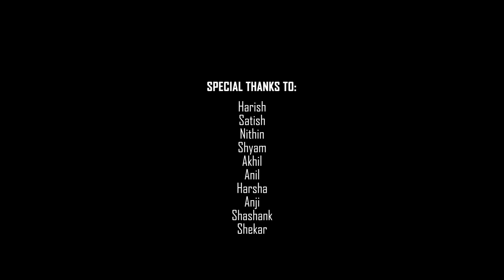Chitti Cover Song | Jathi Ratnalu || LRCA Productions|| Yakub Pasha || Anu | Ranjith Manchoju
Song: Chitti
Movie: Jathi Ratnalu
Singer: Ram Miriyala
Music Director: Radhan
Lyricist: Ramajogayya Sastry
Music Label: Lahari Music

Composed and Arranged by RADHAN
Singer - RAM MIRYALA
Indian Live Rhythms and Dhandiya - SRUTHI
Flute - Sathish
Additional Keyboard Programming - HARSHA
Additional Rhythms - C.RAMANATHAN
Guitars - SANTHOSH

Recorded at Mujeep Studio
Recording Engineer - MUJEEP RAHMAN
Mixed and Mastered by - RADHAN at 9TH SENSE STUDIO

Musician Publicist - Naveen Kumar Vaskeri
Music Co-ordinator - Viswananthan